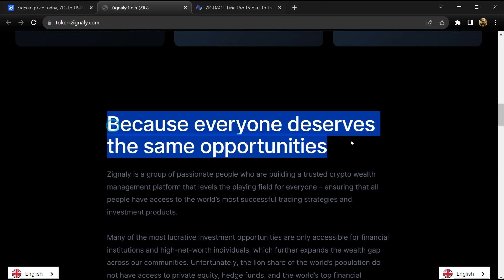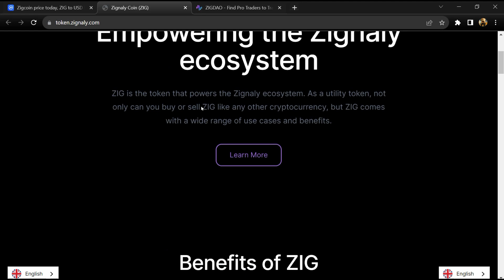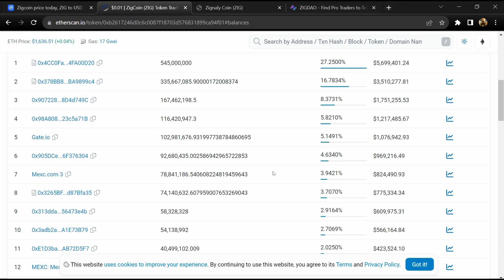What is Zigcoin (ZIG) Coin | Review About ZIG Token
In this video, I will share a Review of the Zigcoin (ZIG) token. I have collected all the data from online sources please don't take this video as financial advice. I am not a financial advisor.